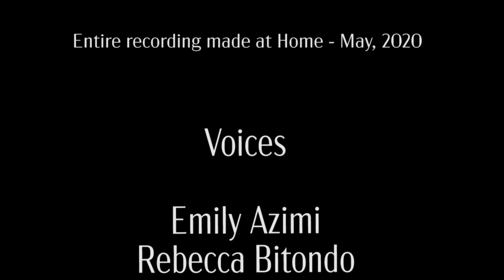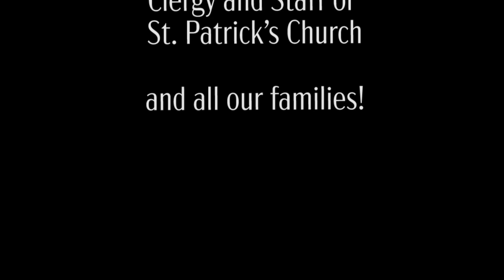Roll Away The Stone - St Patrick's Church - Yorktown Heights, NY May 2020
This is the Choir Of St Patricks Church In Yorktown Heights, NY  - Directed by Kathryn Lewis.  This was recorded in May 2020.   Everyone is staying home - due to the Corona Virus restrictions, but the choir must still sing songs to spread the word of God.  Each performer recorded themselves on a phone - and all of the editing and mixing was done in a home studio.   Enjoy.